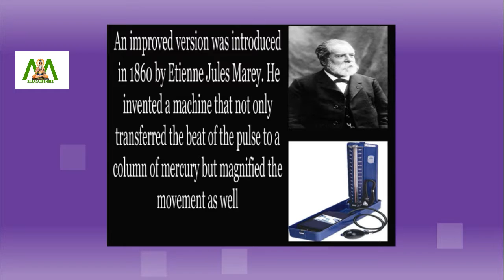Sphygmomanometer | Do you know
Hypertension or high blood pressure is a growing problem with significant health risks. Therefore, one of the first things a doctor does when examining a patient is to check his or her blood pressure.

This is done using an instrument called Sphygmomanometer also called a blood pressure meter or Sphygmometer. The earliest form of this instrument was developed in 1835 by Jules Harrison. It was not very efficient though.

An improved version was introduced in 1860 by Etienne Jules Marey. He invented a machine that not only transferred the beat of the pulse to a column of mercury but magnified the movement as well.

The machine commonly in use today, is much more accurate. It was invented in 1896 by the Italian Scientist Scipione Riva-Rocci. This instrument has an armband which can be inflated with air to cut off the blood supply.

The doctor listens to the pulse beat through a stethoscope, and reads the pressure on a dial. High blood pressure is the most significant cause of death and disability in the world. Accurate blood pressure measurement is therefore, vital in the prevention and treatment of blood pressure related diseases.